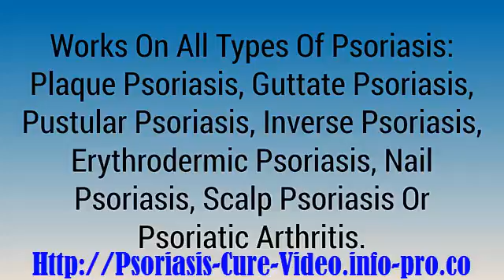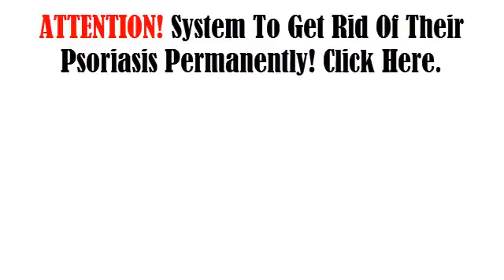Psoriasis Guttate, Apple Cider Vinegar Psoriasis, How To Get Rid Of Scalp Psoriasis, Severe Psoriasi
What Makes This Psoriasis Cure Breakthrough System So Unique Is That It Gives You The Power To...

Cure Psoriasis Permanently.

Cure Psoriasis Holistically.

Cure Psoriasis Without Drugs or Typical Psoriasis Treatments.

Cure Psoriasis With a Safe, Effective and Clear Plan and Put an End to The Confusion and Conflicting Advice Once and For All.

If you would like to learn how to cure your Psoriasis permanently and regain your health and wellbeing, without drugs, without typical Psoriasis treatments, and without any side effects, then this will be the most important letter you ever read. I guarantee it and I've got the results to prove it! Click Here.